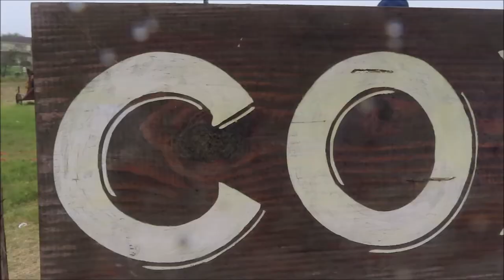Our Favorite Place in the Fall! | Shadow Creek Pumpkin Farm - Midlothian, TX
We've been going to Shadow Creek Pumpkin Farm every year during the fall season for a few years now, and honestly we look forward to it every year now! There's plenty for the kids to do, great food to snack on, hay rides, a corn maze, and so much more! A little rain wasn't going to stop us from going this year. I hope y'all enjoyed coming along with us on this fall day!